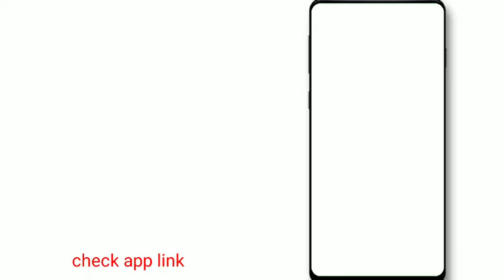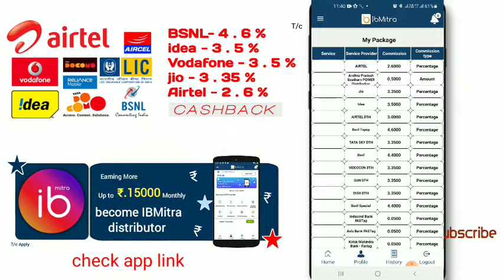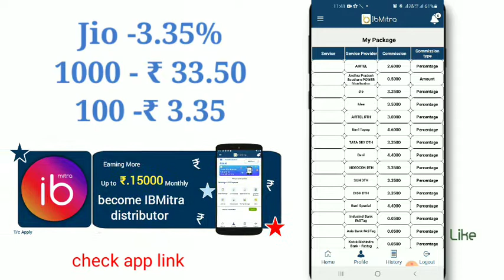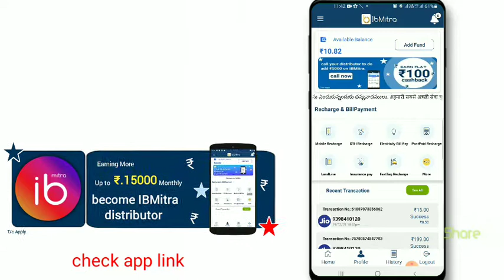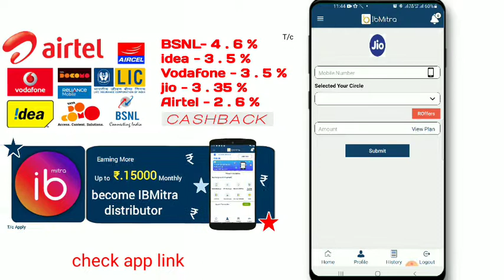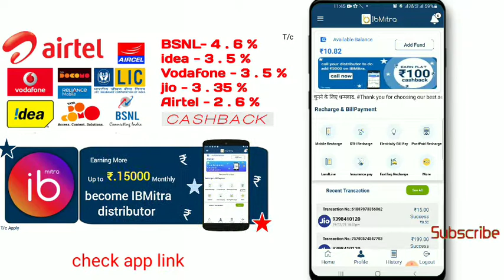best Multi Recharge app // best Commission //india's best recharge commission app in Telugu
In this video Best Recharge App With Cashback Offer in india, All Payment Solution App is New Recharge App with High Commission paying app. Just Download New Recharge App customer care number : 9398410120(whatsapp) This is best recharge app with commission/Cashback. Life was made easy and stress-free with digital payment and recharge apps.

About Us :
The Tech Think is a Youtube Channel, where you will find technological videos in Telugu, for latest Tech News, Smartphones and Gadgets Reviews, Android Apps Reviews and Tech related Updates subscribe to The Tech Think.